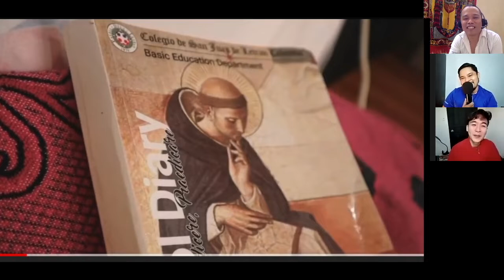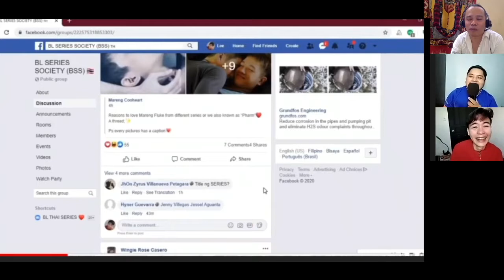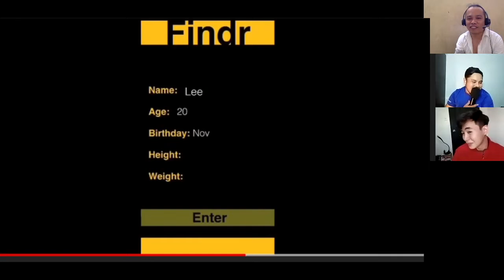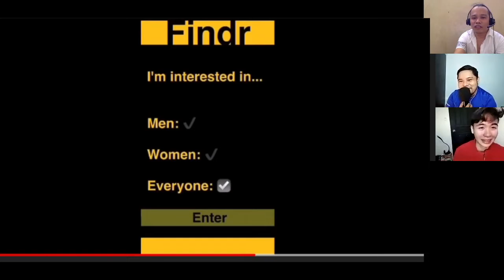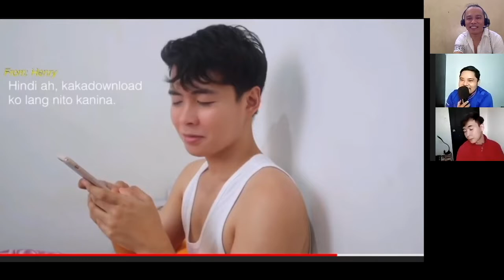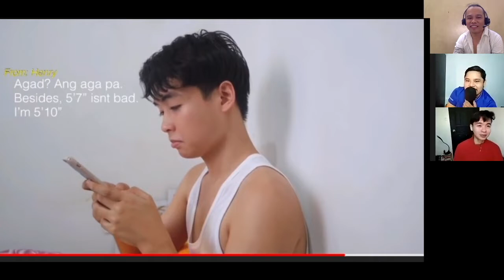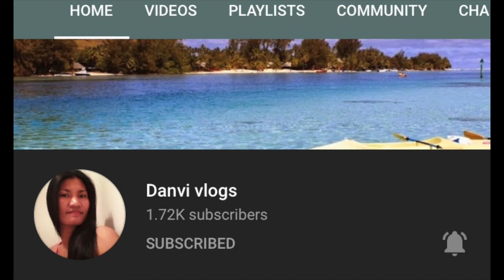Marky Erasga Reacts his BL series Hook Up (Interview Part 2 ) with Pink Na Baboy | Medyo Boi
Last week, I and Jel a.k.a @Pink Na Baboy Diary had the chance to do an EXCLUSIVE One-on-One interview with the new BL rising star @Mark Erasga. This video is the part 2 of the said interview where we asked @markerasga to react with us on his BL series Hook Up.

Let me know your thoughts and your our reaction on this interview by leaving a comment on the comment section box below.

Thank you again to @JACETVPH for granting this interview.

2.  "its fair use" No copyright is claimed and to the extent  that material may appear to be infringed , I assert that such alleged infringement is permissible under U.S. and Philippine copyright law. If you believe material have been used in an unauthorises manner, please contact the poster.
3. This Video is not associated with any company or products mentioned on the video.
4. No intention to infringe photos or audio used in this video.